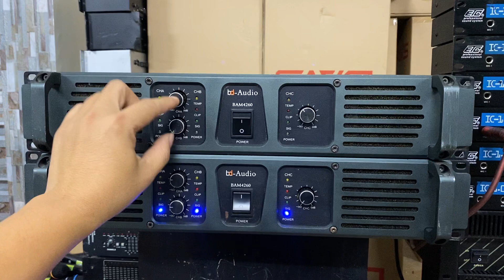Cục đẩy Bãi Xịn 3 kênh BD Audio 4260 / Dòng đẩy Trâu Bò / Giá 3tr8 / 0916957808